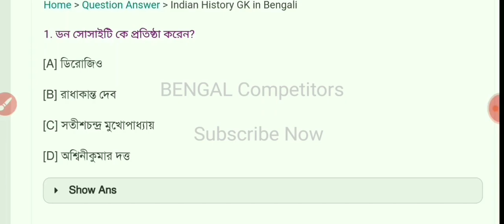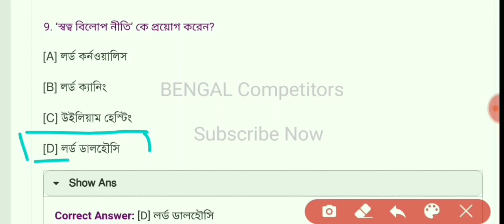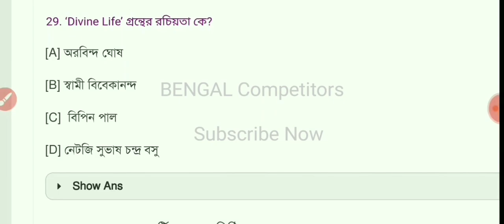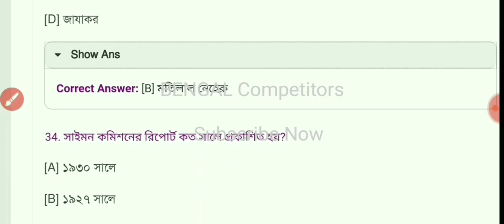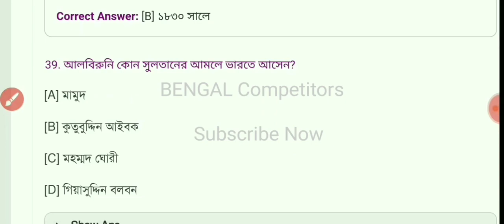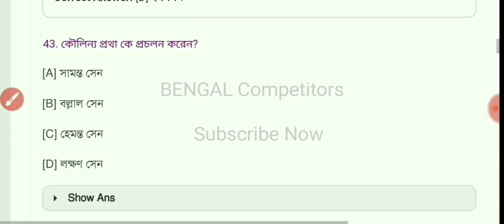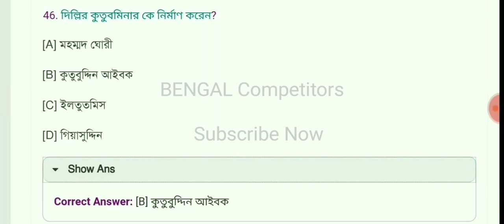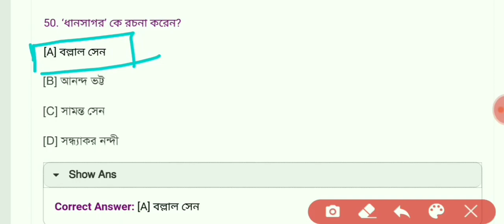Wbp SI/Wb আবগারি পুলিশ/জেল পুলিশ/Rail/SSC/ Most important GK Practice Set -5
Learn In Bengal

বাংলার একমাত্র চ্যানেল,যেখানে পুরো কোর্স Chapter wise সম্পূর্ণ করা হয়।

Correction : 35) Sorry for this question. Google shows that the ans will be Surendranath Banerjee
29) option A